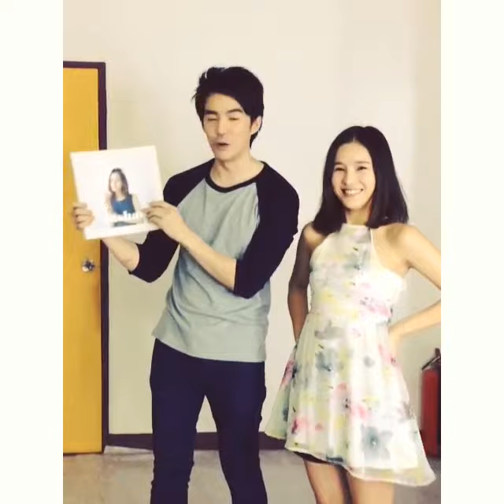Beam promotes Aom Sushar's Photobook Project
IG video by @beamkawee uploaded 04/03/2014